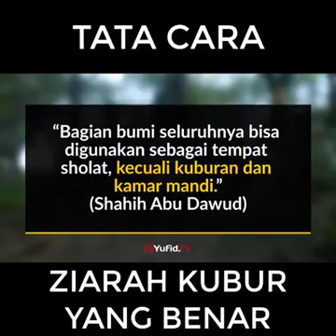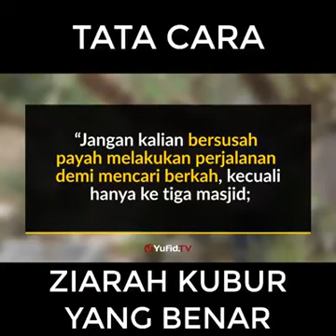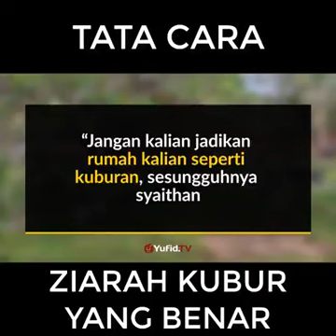Catatan Penting Ziarah Kubur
Tata Cara atau Cara-cara Ziarah Kubur.